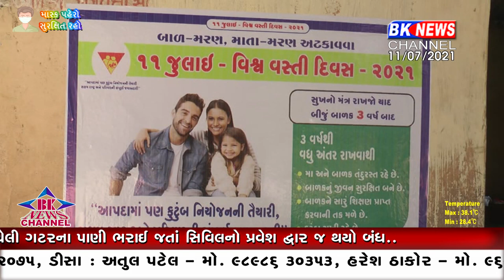વિશ્વ વસ્તી દિવસ પર ધાનેરામાં યોજાયા લોક જાગૃતિના કાર્યક્રમ ..